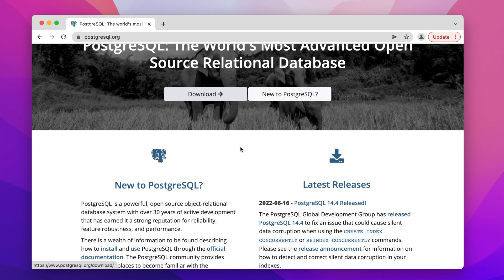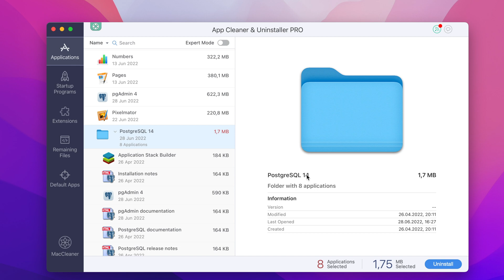How to uninstall PostgreSQL on Mac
If you need to uninstall PostgreSQL with all its system files and folders quickly, you will learn how to do it. In this video, we will explain how to uninstall it from a Mac computer easily and quickly using App Cleaner & Uninstaller tool.

TIMESTAMPS
0:00 - Intro
0:59 - Uninstall PostgreSQL on Mac with App Cleaner & Uninstaller

If you have any questions or suggestions, the Nektony team is always happy to answer.

This video may contain references to brands or products owned by other companies.